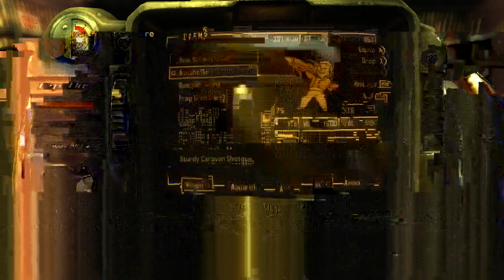Fallout New Vegas #2: Trouble At Black Mountain